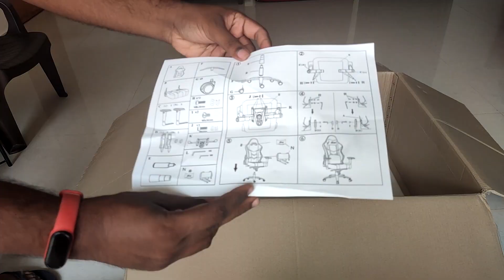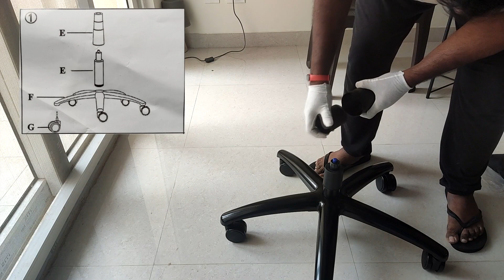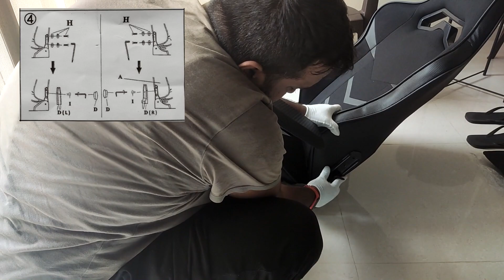Green Soul | Monster Ultimate Series | Unboxing and Assembly Experience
Unboxing and assembly experience of Green Soul Monster Ultimate Series (T) Gaming Chair.